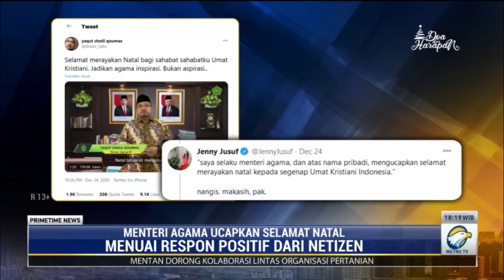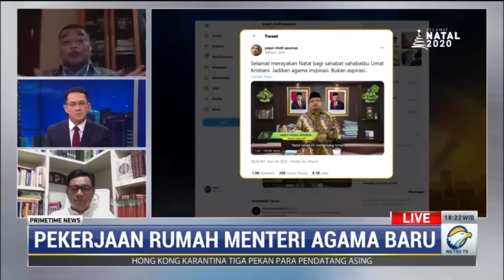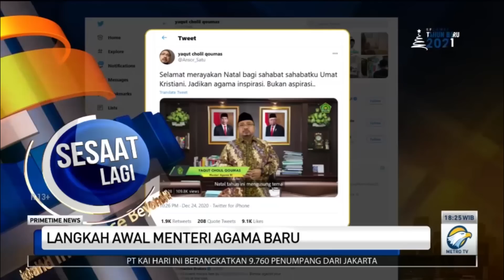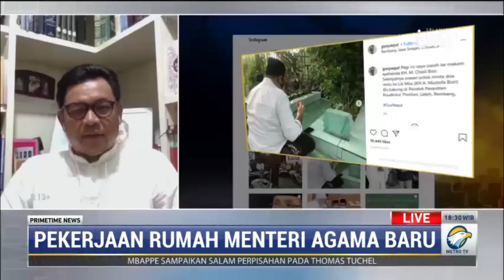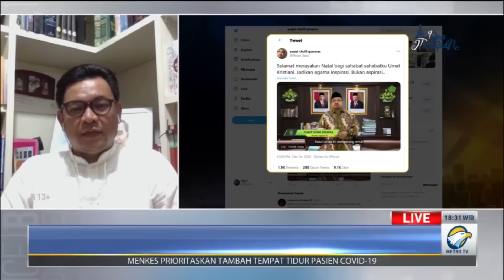Pekerjaan Rumah Menanti Menag Gus Yaqut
Mengucapkan Selamat Natal dengan bahasa yang berbeda dan kunjungan perdana sebagai Menteri Agama ke perayaan misa malam Natal ke Gereja Blenduk Semarang menjadi perbincangan di lini masa usai Yaqut Cholil Qoumas dilantik sebagai Menteri Agama. Harapan Menteri Agama bagi semua agama pun merebak dari publik terhadap Gus Yaqut.